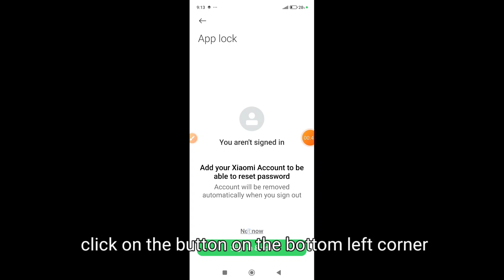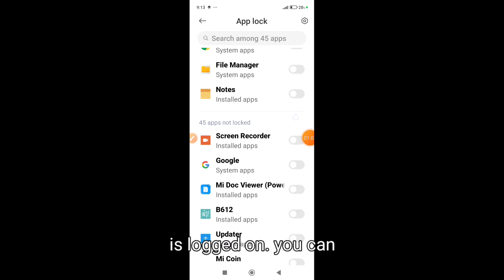How to lock and unlock apps in Poco M6 Plus || Poco M6 Plus me applock kaise use kare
Hello dosto, aaj maine is video me bataya hai ki Poco M6 Plus me kaise aap kisi bhi app ko lock or unlock kar sakte hain, dosto Poco M6 Plus me app ko lock karna bahut aasan hai. Agar aap bhi janna chahate hain ki Poco M6 Plus me applock ka use kaise kare to is video ko pura dekhiyega, thanks friends.

Hello friends, in this video, I've explained how to lock or unlock any app on Poco M6 Plus. Locking apps on Poco M6 Plus is very easy. If you want to know how to use app lock on Poco M6 Plus, be sure to watch this entire video. Thanks, friends.